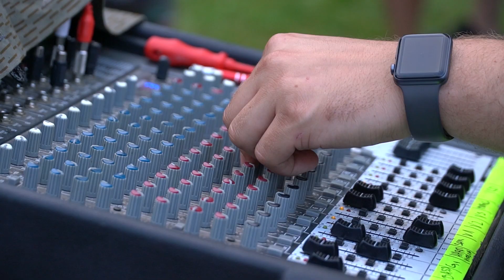ledro in musica festa della musica 2018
Immagini e suoni della Festa della Musica Europea - edizione 2018 - a Bezzecca, in Valle di Ledro organizzata dalla Ledro in Musica